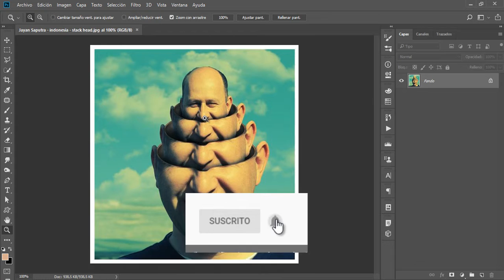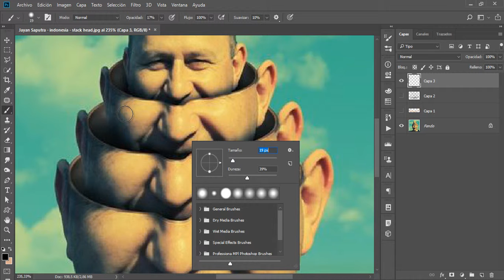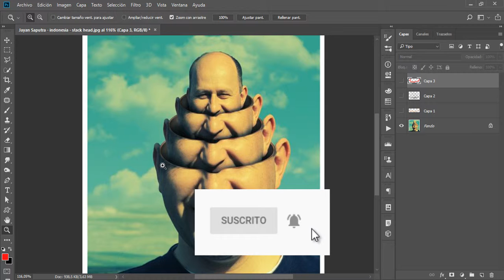Analisis de Stack head ( Apilamiento de cabeza ) | Secretos del fotomontaje en Photoshop cc